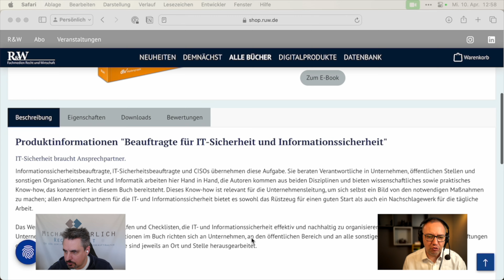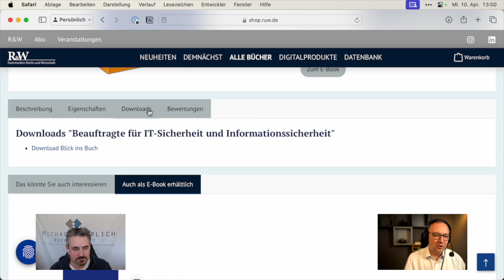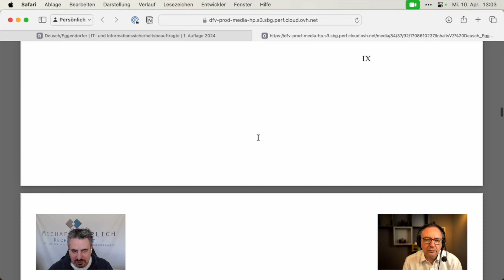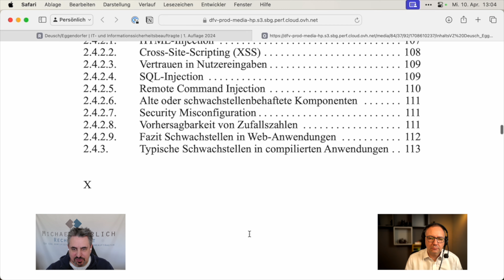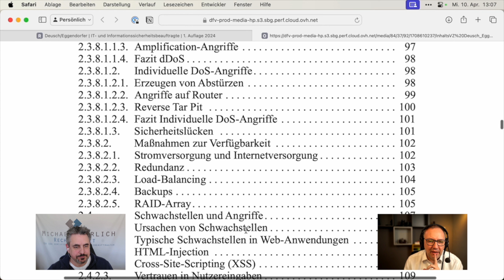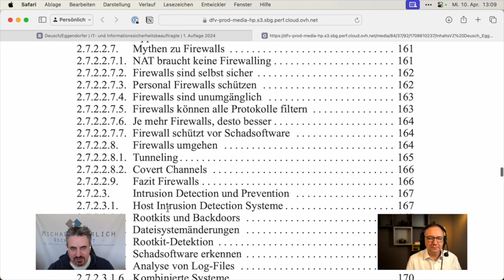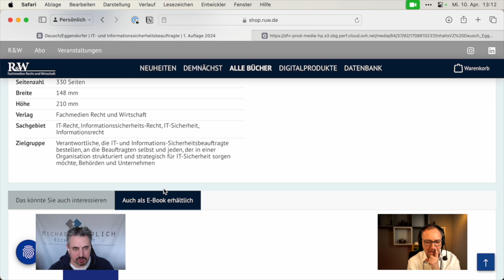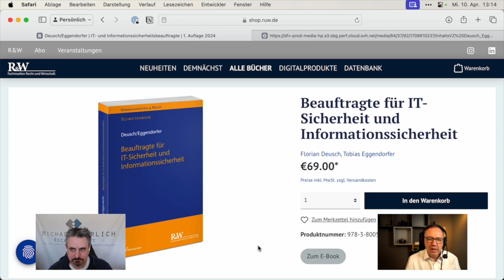Im Fokus: "Beauftragte für IT-Sicherheit und Informationssicherheit" (Deusch/Eggendorfer) - R&W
Diesmal stellen wir das Werk "Beauftragte für IT-Sicherheit und Informationssicherheit" von Florian Deusch und Tobias Eggendorfer aus dem Verlag R&W Fachmedien Recht und Wirtschaft vor.

Transparenzhinweis:
Unser Ziel ist es, den Markt der Datenschutz-Fachliteratur so vollständig wie möglich abzubilden und viele unterschiedliche Werke vorzustellen. In unseren Videos stellen wir Fachliteratur zum Datenschutz bzw. zur IT-Sicherheit vor. Alle Rezensionsexemplare, die wir zur Verfügung gestellt bekommen haben, dürfen wir - genauso wie andere, die auch Literatur rezensieren - behalten. Ansonsten haben wir keinerlei Zuwendungen oder Vergünstigungen erhalten, weder von Dritten noch von den Verlagen bzw. Autoren selbst. Weder die jeweiligen Verlage / Autoren noch Dritte haben Einfluss auf unsere Tests bzw. die Inhalte unserer Videos genommen. Für uns stehen die Informationen über die jeweilige Fachliteratur im Vordergrund. Aus diesem Grund sprechen wir sowohl solche Aspekte an, die für uns positiv hervorstechen, aber auch solche, die wir nicht so gut finden.